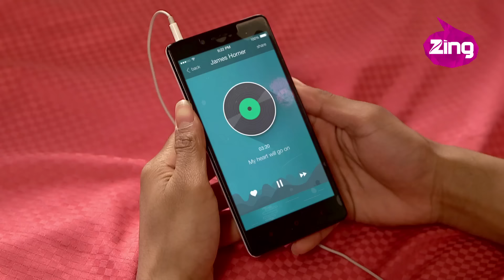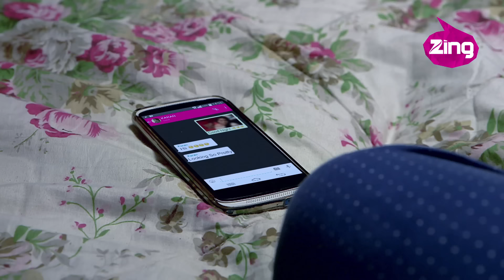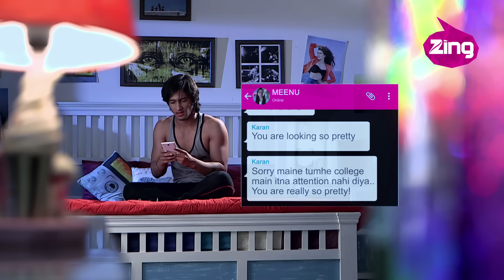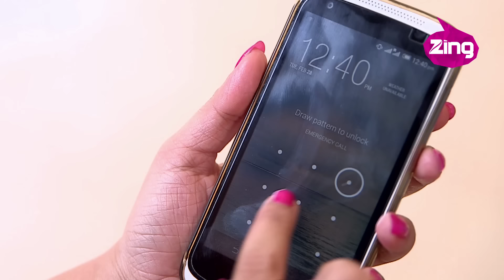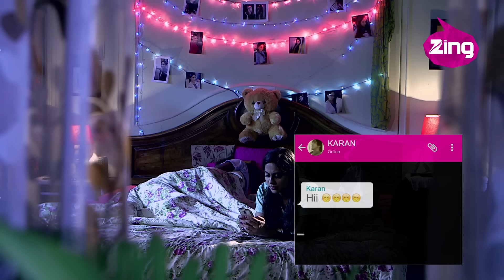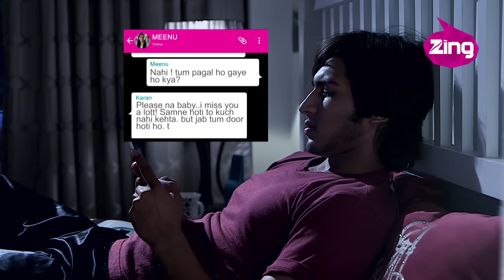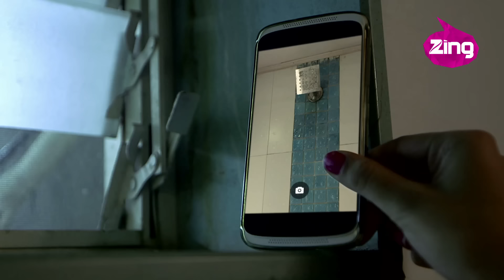Girlfriend Caught On Camera | Aye Zindagi - BlindTrust - अंधा विश्वास FullEp 9 |Ritvik Dhanjani|Zing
Aye Zindagi is an Indian Drama Tv Serial that was Telecasted on Zing Tv Indian Tv Channel . Watch All Episodes of Aye Zindagi Zing Tv Today in best quality.

Their is always a second chance to Lookup in the Life , this episode is purely dedicated to all those Youngsters who are stressed out in their daily Routine life and due to frustration they take a Wrong Step .

Please do Share this you might motivate someone and help to live again.